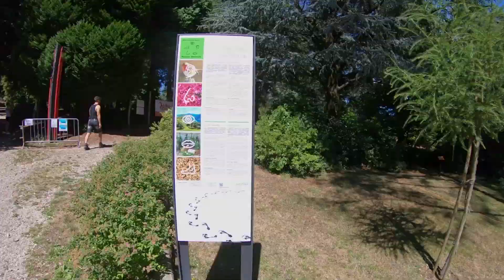100% Ticino - Video 043 By Damaride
Carona: let's go up to the top of San Salvatore
Motorcycle, dogs, promenade, lush vegetation, views and romantic places...and a good apero. Is it possible to combine them together? Try it to believe it.

Here is video number 43 of the most enjoyable challenge in Ticino this summer, apply